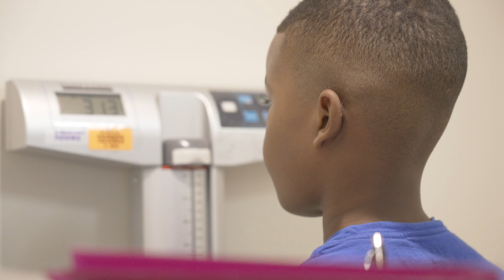Family Resilience Initiative at Le Bonheur Children's Hospital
The Family Resilience Initiative (FRI) is a multidisciplinary collaborative that screens for Adverse Childhood Experiences (ACEs) and Social Determinants of Health (SDOH).